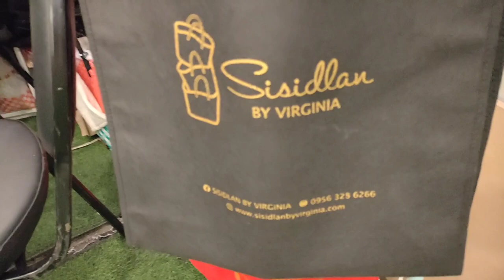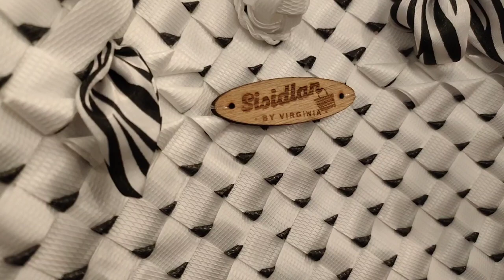Bayong Bags. Stylish SISIDLAN by Virginia.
I chanced upon this Sisidlan ni Virginia pop-up stored at SM City BF Homes in Paranaque and I learned from this staff that they're also back at SM City Bacoor where I bought some of their bayong bags as gifts to female friends. The art works and designs are simply cool and dainty. 🙏💚